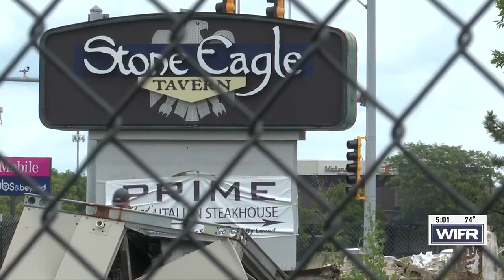Demolition begins on vacant Stone Eagle Tavern in Rockford